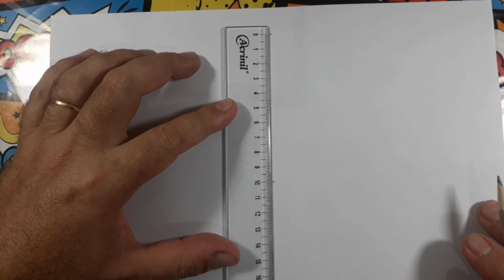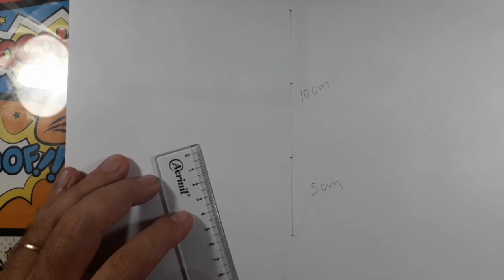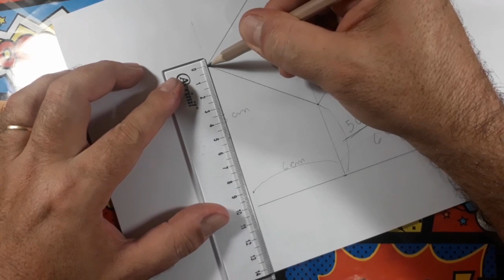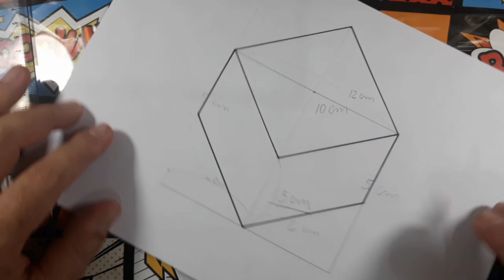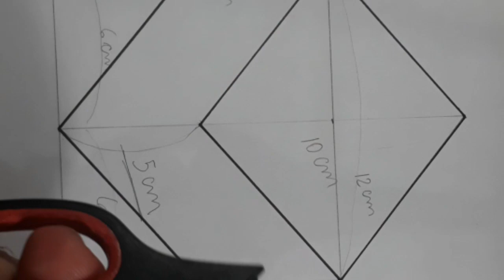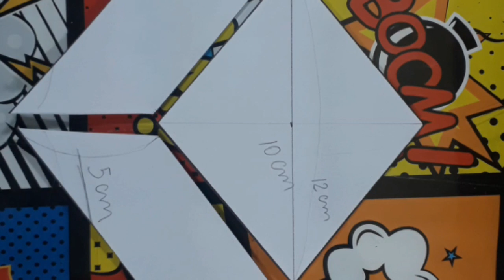COMO FAZER QUADRADO 3D MUITO FÁCIL PARA PINTURA EM PAREDE - PASSO A PASSO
Como desenhar quadrado  3D para fazer stecil de pinturas  passo a passo .Link com muitas idéias  de pinturas logo  abaixo!Gratidão a todos!